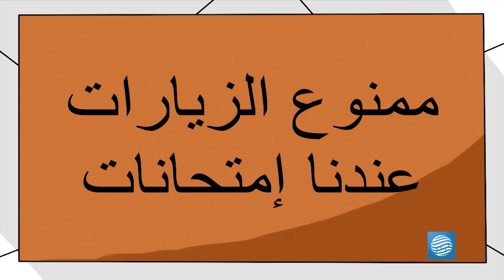يوميات قمر 2 – حالة طوارئ + بطشة وساليطا